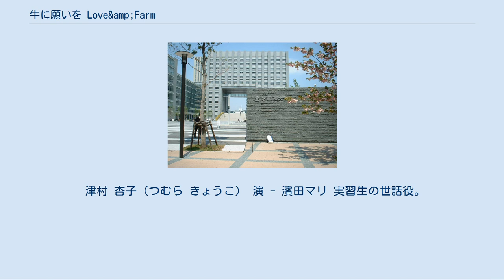牛に願いを Love&amp;Farm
『牛に願いを Love&Farm』（うしにねがいを ラブアンドファーム）は、2007年7月3日から9月11日まで毎週火曜日22:00 - 22:54に、関西テレビ制作・フジテレビ系の「火曜22時枠」で放送された日本のテレビドラマ。
主演は玉山鉄二。
全11回。
 都会にキャンパスを構える関東農業大学に在籍する学生たちが、3か月間、北海道に実学研修に参加をし、動物や自然、過疎の村の人々との触れ合いを描く青春ストーリー。
 高清水 高志（たかしみず たかし） 演 - 玉山鉄二 北美別町出身の酪農家の息子。
2浪しているため、ほかの5人より年上である。
テンションがかなり低く、真野とよく対立する。
北美別町の酪農家の現状に絶望し、当初は故郷を捨てて大学も辞め、東京の喫茶店で働くことを考えていた。
しかし、仲間と触れ合ったり、父親の酪農への想いを知っていくうちに酪農に対する姿勢が段々と変わっていき、最終的には北美別町に残ることを決める。
ちなみに高校時代まではファッションがダサかったらしく、好きな女子に告白するとたいてい失敗していたらしい。
背が高く板割りもできるが、腕相撲は真野や若松より弱い（エンディングの映像より）。
 真野 統平（まの とうへい） 演 - 小出恵介 父親が官僚というエリート一家に育つ。
6人の中ではリーダー的なポジションであり、酪農に対する想いは非常に強い。
熱血漢である反面、理知的でもあり物事を論理的に考える傾向が強い。
そのため末永から「頭でっかちのダサボンボン」と言われた事がある。
勤勉で、将来は農林水産省に入省しようと考えているが、実地ではそれが役に立たないことを痛感し、仕事のミスから一度は実習を抜け出す。
当初は高清水との衝突が絶えなくて、実地で役に立つ知識が豊富な高清水に嫉妬していたが、次第に理解を示すようになる。
恋愛に関しては積極的で狙った獲物は逃さないのがポリシー。
腕相撲は高清水よりは強いが、若松よりは弱い。
藤井に気がある。
 若松 亮太（わかまつ りょうた） 演 - 中田敦彦（オリエンタルラジオ） 画家志望だったが、「環境デザイン学部」を誤解してしまい、美大と農大を間違えて入学してしまったうっかり者。
大声を出すのが好きで、草原に出てよく「ラブ・アンド・ファーム」と叫んでいる。
基本的に空気が読めず変人であるため、今まで友達がいなかった（克也が初めての友達）。
仲間との関係はきちんと築いているが、単独行動が多く一人で絵を描くのが好き。
3人の中では腕相撲が一番強い。
高清水の妹の百合に想いを寄せている。
 藤井 彩華（ふじい あやか） 演 - 相武紗季 短期学部にいたが、遊ぶために酪農学部に編入した。
酪農に関する知識や情熱が乏しく、また自分に何のとりえもないことをコンプレックスにしており、常に恋人がいないと不安（彼氏持ちだったが後に浮気が原因で破局）。
しかしこのままでは駄目だと考えるようになり、勉強に打ち込むようになる。
最終的には想いを寄せる高清水に告白し、いつか高清水の嫁になることを告げて東京に帰っていった。
 末永 美帆子（すえなが みほこ） 演 - 香里奈 ミス農大になったこともある社長令嬢。
6人の中では唯一の獣医学部生。
授業には出ておらず、実習にも単位のために仕方なく参加した。
6人の中では一番無愛想で協調性がなく、そのわがままな態度が元で藤井とよく対立していた。
しかし、富貴子の実習生に対する愛情に触れ、今までの自分勝手な振る舞いを悔いた後は、獣医の加藤に教えを請うなど、意欲的に獣医を目指すようになる。
最初は高清水に好意を寄せていたが、後に自分に好意を寄せる克也に好感を持つようになった。
3人の女子の中では最も大人びているが、現役組のため藤井や千葉より年下である。
 千葉 和美（ちば かずみ） 演 - 戸田恵梨香 まじめな優等生。
幼い頃に家族が離散してしまい、家族全員で最後に来た場所が牧場であったため、酪農に対する思い入れは6人の中で一番強い。
気持ちが先走ってから回りすることが多い。
自分と同じように酪農に対して情熱的で努力家の真野に想いを寄せる。
そのため、中盤では真野が藤井に話しかけるのを見て嫉妬したりもしていた。
母は、看護士をしている。
 芦崎...